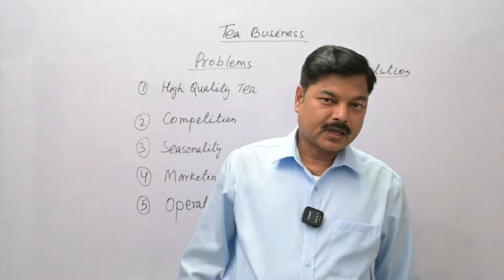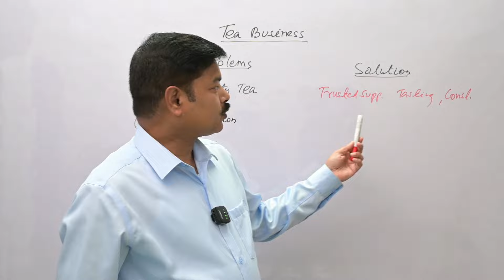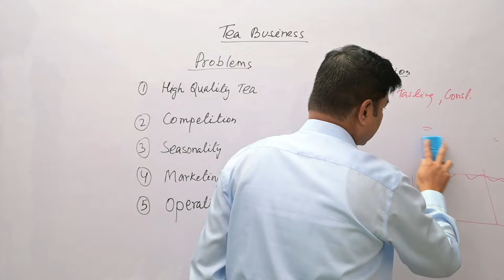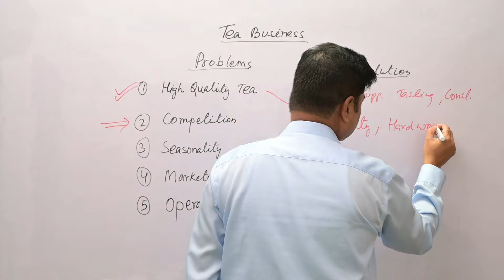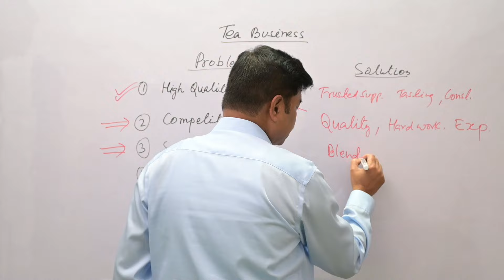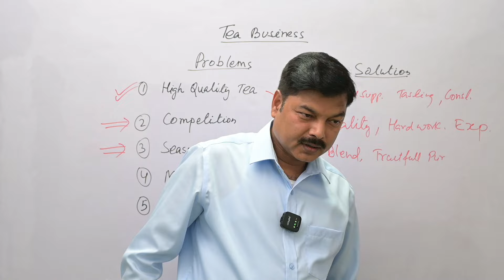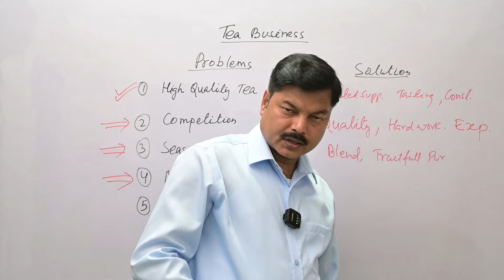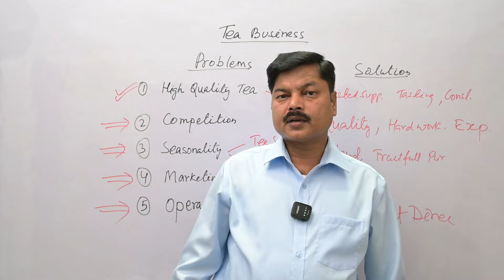5 Problems of Tea Business | टी बिजनेस के 5 प्रॉब्लम्स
5 Problems of Tea Business |  टी बिजनेस के 5 प्रॉब्लम्स

In this insightful video, we delve into the world of the tea business and explore the top five challenges that tea entrepreneurs face on a regular basis. Join us as we uncover these obstacles and provide effective solutions to overcome them, ensuring the success and growth of your tea business.

1.High-Quality Tea: Discover the secrets to sourcing and maintaining a consistent supply of high-quality tea. Learn how to identify reputable suppliers, assess tea quality, and establish quality control measures to ensure your customers enjoy the finest teas available.

2.Competition: Understand the competitive landscape of the tea industry and learn strategies to stand out from the crowd. From product differentiation and unique flavor profiles to innovative packaging and branding techniques, we'll equip you with the tools to gain a competitive edge and attract loyal customers.

3.Seasonality: Overcome the challenges posed by seasonal variations in tea production and consumption. Explore methods to diversify your tea offerings, such as introducing blends, herbal teas, or limited edition flavors, to cater to changing consumer preferences throughout the year.

4.Marketing: Master the art of effective tea marketing in the digital age. Discover proven marketing strategies tailored specifically to the tea industry, including leveraging social media platforms, creating engaging content, collaborating with influencers, and implementing targeted advertising campaigns to reach your target audience and increase brand visibility.

5.Operational Efficiency: Learn how to streamline your tea business operations and optimize productivity. We'll discuss inventory management techniques, supply chain optimization, efficient packaging and shipping methods, and the importance of leveraging technology to automate processes, reduce costs, and improve overall efficiency.

Whether you're a tea enthusiast dreaming of starting your own tea business or an existing tea business owner seeking to overcome specific challenges, this video offers valuable insights and practical solutions to help you thrive in the competitive tea industry. Join us and take your tea business to new heights of success!

इस जानकारीपूर्ण वीडियो में, हम चाय व्यवसाय की दुनिया में तल्लीन हैं और उन शीर्ष पांच चुनौतियों का पता लगाते हैं जिनका चाय उद्यमियों को नियमित रूप से सामना करना पड़ता है। हमारे साथ जुड़ें क्योंकि हम इन बाधाओं को उजागर करते हैं और उन्हें दूर करने के लिए प्रभावी समाधान प्रदान करते हैं, जिससे आपके चाय व्यवसाय की सफलता और वृद्धि सुनिश्चित होती है।

1. उच्च गुणवत्ता वाली चाय: उच्च गुणवत्ता वाली चाय की निरंतर आपूर्ति को बनाए रखने और बनाए रखने के रहस्यों की खोज करें। जानें कि प्रतिष्ठित आपूर्तिकर्ताओं की पहचान कैसे करें, चाय की गुणवत्ता का आकलन करें, और यह सुनिश्चित करने के लिए गुणवत्ता नियंत्रण उपाय स्थापित करें कि आपके ग्राहक उपलब्ध बेहतरीन चाय का आनंद लें।

2.प्रतियोगिता: चाय उद्योग के प्रतिस्पर्धी परिदृश्य को समझें और भीड़ से अलग दिखने की रणनीति सीखें। उत्पाद विभेदीकरण और अद्वितीय स्वाद प्रोफाइल से लेकर नवीन पैकेजिंग और ब्रांडिंग तकनीकों तक, हम आपको प्रतिस्पर्धी बढ़त हासिल करने और वफादार ग्राहकों को आकर्षित करने के लिए उपकरणों से लैस करेंगे।

3. मौसमीता: चाय के उत्पादन और खपत में मौसमी बदलावों से उत्पन्न चुनौतियों पर काबू पाएं। साल भर ग्राहकों की बदलती प्राथमिकताओं को पूरा करने के लिए अपनी चाय की पेशकशों में विविधता लाने के तरीकों का अन्वेषण करें, जैसे मिश्रण, हर्बल चाय, या सीमित संस्करण के स्वाद पेश करना।

4.विपणन: डिजिटल युग में प्रभावी चाय विपणन की कला में महारत हासिल करें। विशेष रूप से चाय उद्योग के लिए सिद्ध विपणन रणनीतियों की खोज करें, जिसमें सोशल मीडिया प्लेटफॉर्म का लाभ उठाना, आकर्षक सामग्री बनाना, प्रभावित करने वालों के साथ सहयोग करना और अपने लक्षित दर्शकों तक पहुंचने और ब्रांड दृश्यता बढ़ाने के लिए लक्षित विज्ञापन अभियानों को लागू करना शामिल है।

5. परिचालन क्षमता: अपने चाय व्यवसाय के संचालन को सुव्यवस्थित करना और उत्पादकता को अनुकूलित करना सीखें। हम इन्वेंट्री प्रबंधन तकनीकों, आपूर्ति श्रृंखला अनुकूलन, कुशल पैकेजिंग और शिपिंग विधियों, और प्रक्रियाओं को स्वचालित करने, लागत कम करने और समग्र दक्षता में सुधार करने के लिए प्रौद्योगिकी का लाभ उठाने के महत्व पर चर्चा करेंगे।

चाहे आप एक चाय उत्साही हैं जो अपना खुद का चाय व्यवसाय शुरू करने का सपना देख रहे हैं या एक मौजूदा चाय व्यवसाय के मालिक हैं जो विशिष्ट चुनौतियों से उबरना चाहते हैं, यह वीडियो आपको प्रतिस्पर्धी चाय उद्योग में फलने-फूलने में मदद करने के लिए मूल्यवान अंतर्दृष्टि और व्यावहारिक समाधान प्रदान करता है। हमसे जुड़ें और अपने चाय के कारोबार को सफलता की नई ऊंचाइयों पर ले जाएं!